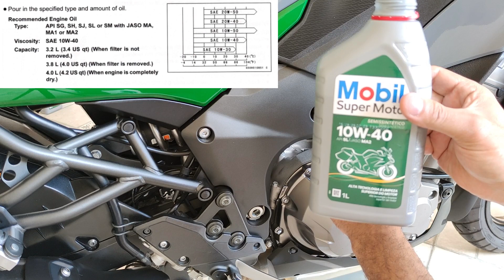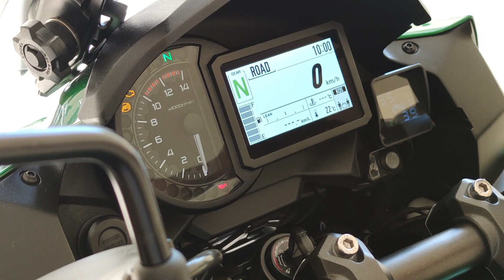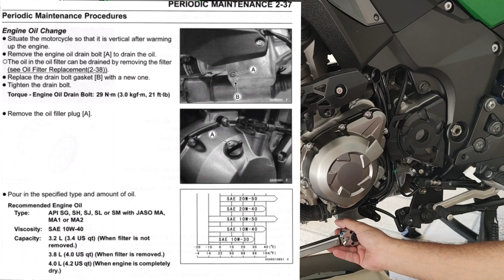COMO TROCAR OLEO E FILTRO DE OLEO KAWASAKI VERSYS 1000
Neste vídeo mostro como trocar o óleo e filtro de óleo da Kawasaki Versys 1000

Qualquer dúvida deixem abaixo nos comentários!